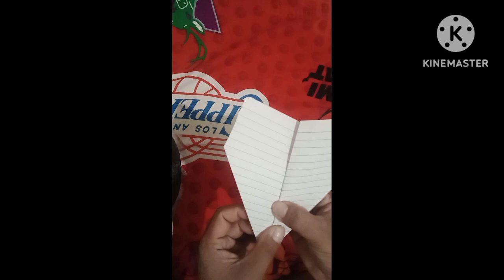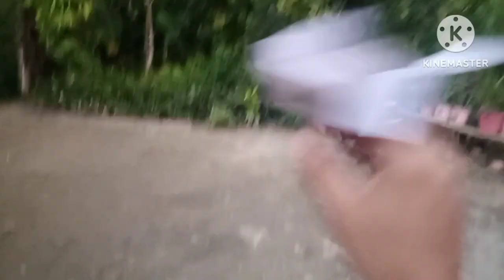Eroplano gawa sa papel